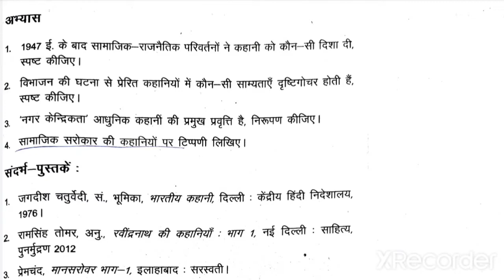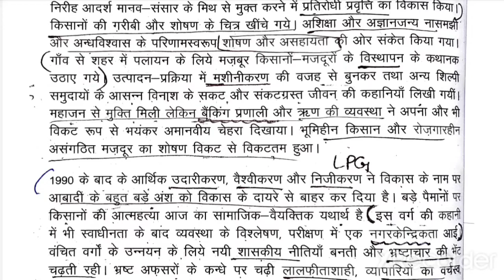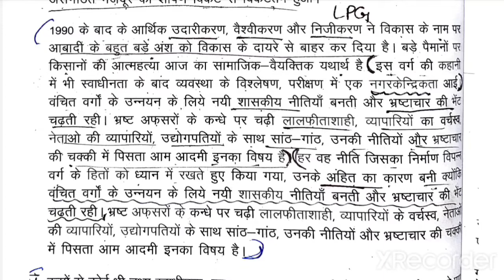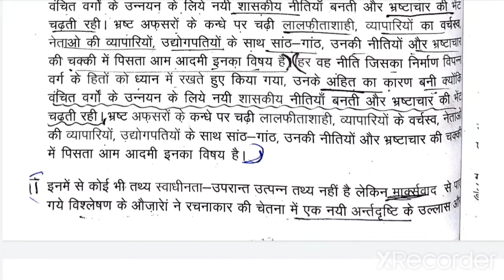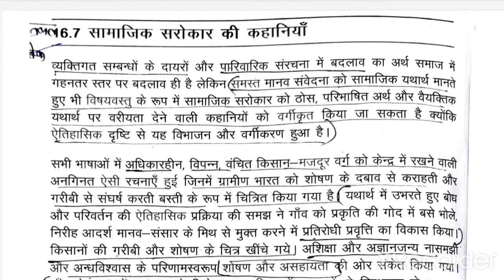सामाजिक सरोकार की कहानियाँ chapter 16 MHD-09